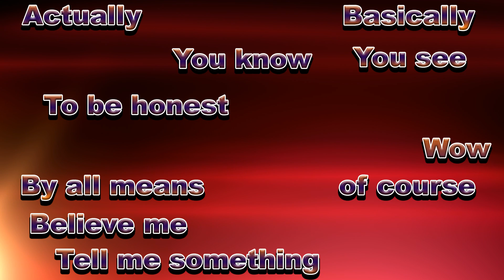Filler words phrases in English language | Well, Wow, You see, By the way, Exactly, Actually etc.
How to learn English speaking at home | Hindi / Urdu. English for all. Effective use of filler words in spoken English. This video explains well, wow, tell me something, Don't tell me, you see, by the way, to be honest, exactly, no way, you know, basically, certainly, actually, come on, by all means, of course and infact.

The language used for instruction and training is Hinglish, a mix of Hindi and English, with a little bit of Urdu, Punjabi, Bengali, Marathi and Gujarati.

This Free online English learning video is equally beneficial for students, teachers, teenagers, youth, and old people.

sms TSM to 56767 to get the download links of Mobile App for android and iPhones.

TSMadaan
Motivational Speaker | Life Coach